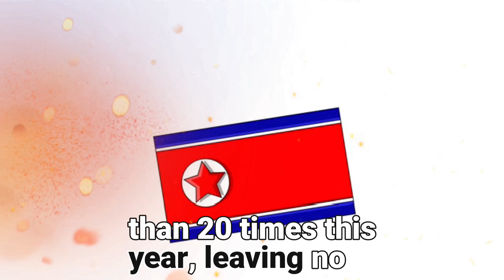North Korea Vows to Continue 'Self-Defense' Efforts Amid Global Tensions, KCNA Reports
North Korea has announced its commitment to continue what it describes as "self-defense efforts," according to a recent report from state media outlet KCNA. This declaration comes amid heightened tensions on the Korean Peninsula and increasing scrutiny from the international community. In this video, we explore North Korea's statement, the potential implications for regional stability, and reactions from global leaders. Join us as we delve into what this means for future diplomatic relations and security in East Asia.